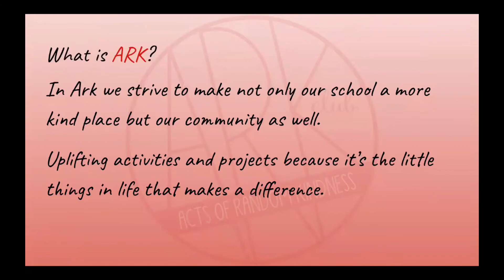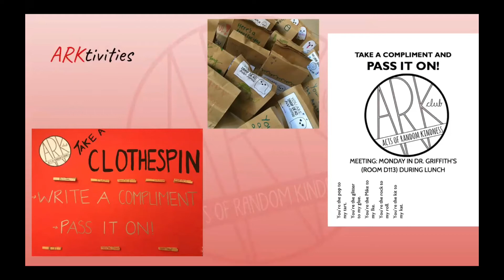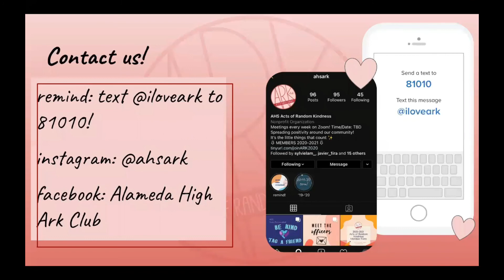Club Day - ARK (Acts of Random Kindness)